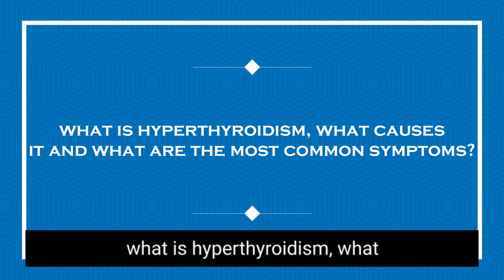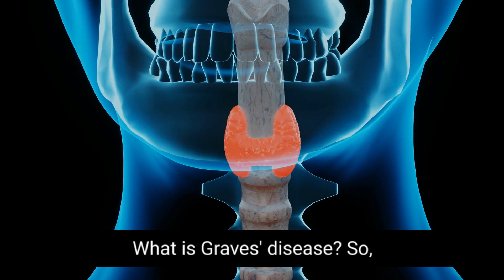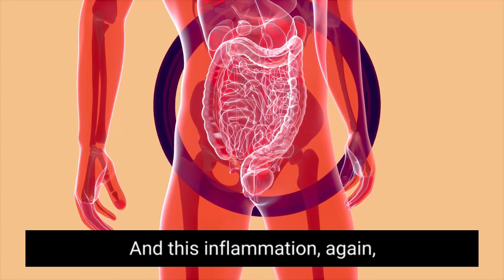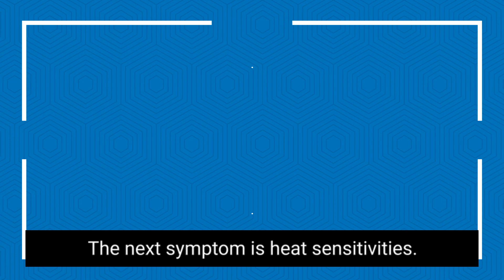What is Hyperthyroidism? |Causes and Symptoms of Hyperthyroidism| Diagnosing Hyperthyroidism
Hyperthyroidism is a condition in which the thyroid gland produces too much thyroid hormone. This can cause a number of symptoms such as weight loss, rapid heartbeat, sweating, nervousness, tremors, palpitations, sleep disorders, fatigue and more. Some common causes of hyperthyroidism include Graves' disease, toxic nodular goiter, and toxic adenoma.

In this video, Dr. Anshul Gupta discusses the nature, cause and symptoms of Hyperthyroidism. He further talks about the different ways if diagnosing this condition. Watch this video if you want to learn all about Hyperthyroidism.

00:00 Introduction
00:21 What is Hyperthyroidism?
00:38 The two types of Thyroid Hormones
00:59 What causes Hyperthyroidism?
01:10 What is Grave's disease?
01:34 Toxic Nodular Goiter and Hypothyroidism
01:55 What is Thyroiditis?
02:25 Common Symptoms of Hyperthyroidism
02:45 Weight Loss and Hyperthyroidism
05:05 Diagnosing Hyperthyroidism
05:48 What is Radioactive iodine uptake?